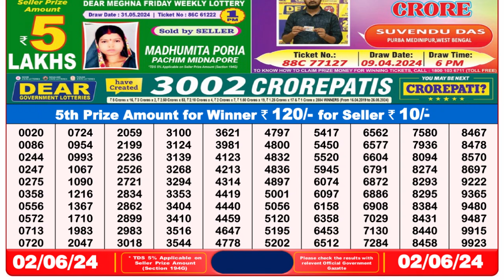Dear Lottery Sambad 8pm today 02.06.24 Nagaland State Lottery Result